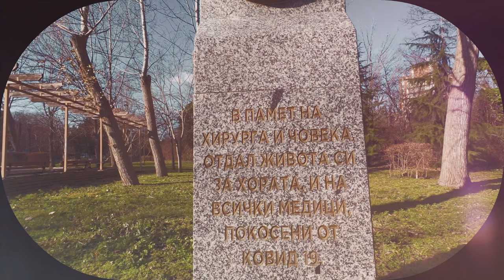A walk in Burgas and a pleasant meeting with our friend Gosheto 22.01.2024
Разходка в Бургас и приятна среща с нашия приятел Гошето 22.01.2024

Който желае да ме подкрепи:
Who wants to support me:

Нека пазим природата чиста, тя е нашия дом и съществуване на планетата Земя!

настройки на камерата:
personal settings
    Resolution: 4K/16:9
    PRO Settings: On
    Exposure: Auto
        EV: -0.3
    White Balance: AWB (Auto)
    Color: D-Log M 10-bit for color grading
    Field of view (FOV): Ultrawide/Standart(Dewarp)
    Image Adjustments:
        Sharpness: 0
    Video Compression: HEVC (x265)
Audio
    Channel: Stereo
    Wind-noise reduction: Standart
Photo
   PRO Settings: On
      Exposure: Auto
        Shutter: Auto
        ISO: 100 – 1600
        EV: -0.3
Field of view (FOV): Wide
Format: JPEG

видео/аудио/снимкова обработка:
personal settings
Wondershare Filmora/ DJI OSMO Action 4 D-Log M to Rec.709 V1
MAGIX Vegas Pro/ to select certain audio passages using the dots in the sound section and at the same time mute the sound elsewhere in the audio file
Media Player Codec Pack (HEVC x265)

Приятно гледане! :)